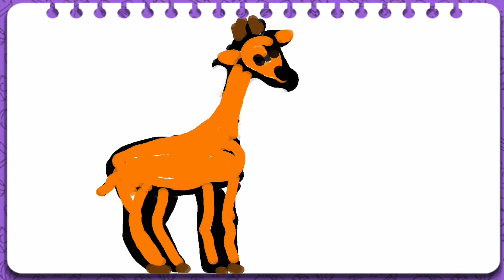Drawing giraff for children with kids song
Assalamu Alaykum